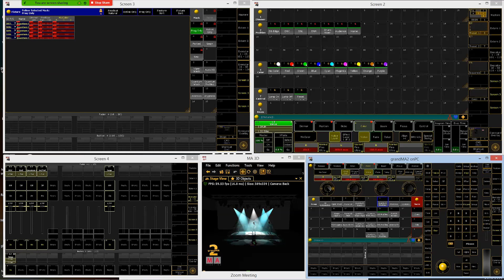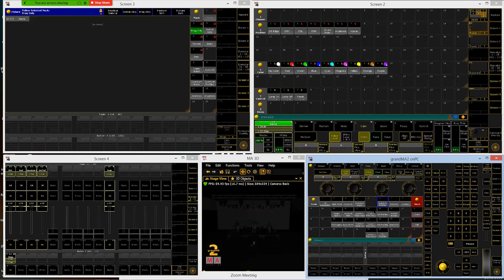GrandMA2 Align Review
Review of using the Align function on the GrandMA2 console.